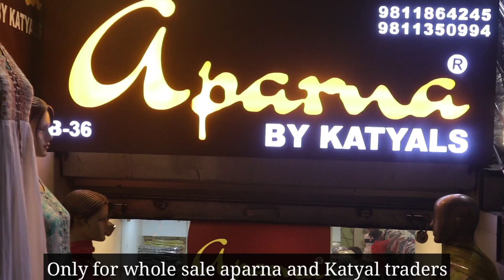Beautiful Summer Kurti Collection.Designer Anarkali,Gowns ,Co- ord sets , Cotton Suits & Partywear .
Only for whole sale contact  .. 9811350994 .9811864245
Aparna and katyal traders

Richkurti Classykurti KurtiplazosetsPremium Kurti wholesale market in Delhi | Jaipuri kurti Anarkali &